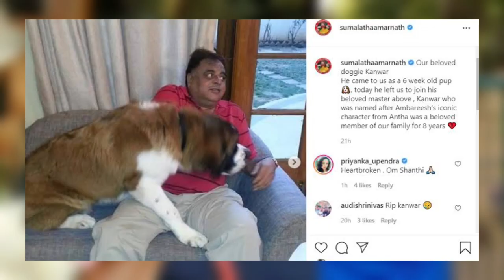ಅಂಬರೀಶ್ ಮನೆಯಲ್ಲಿ ಶೋಕ! ದೊಡ್ಡ ವ್ಯಕ್ತಿ ಇನ್ನು ನೆನಪು ಮಾತ್ರ ಸುಮಲತಾ ಕಣ್ಣೀರು! Sumalatha abhishek Latest News